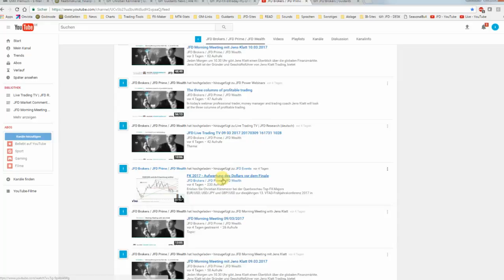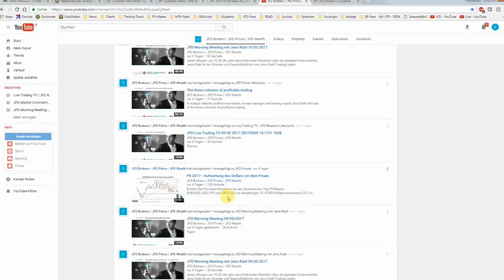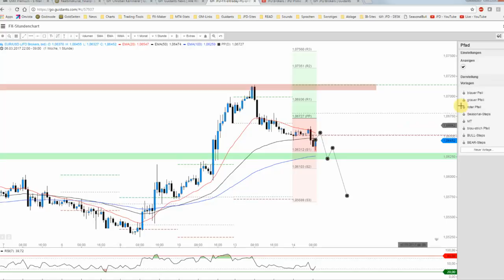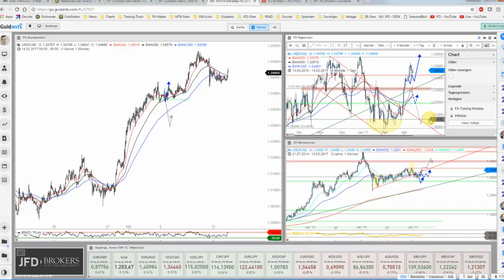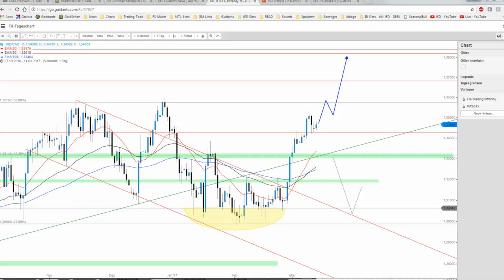JFD Devisenradar: EUR/USD mit Fake?! USD/CAD hingegen im Flow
Die Tendenzen vom letzten Freitag in Sachen EZB-Ausrichtung wirkten unmittelbar auf den Euro. Die Vorfreude scheint jedoch wieder etwas verflogen und so wirkt der Chart sehr interessant. USD/CAD hingegen im Flow...